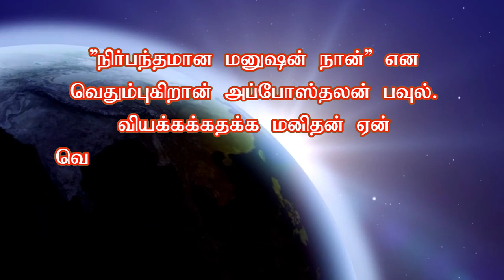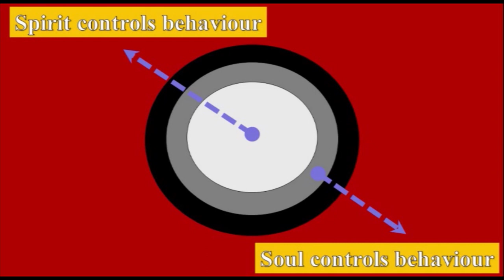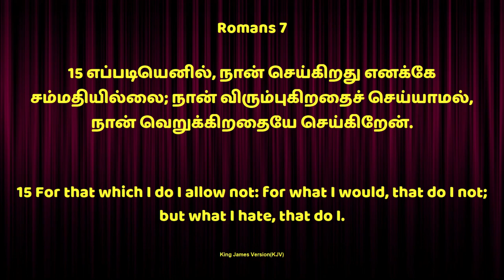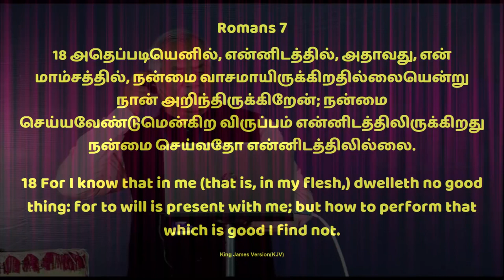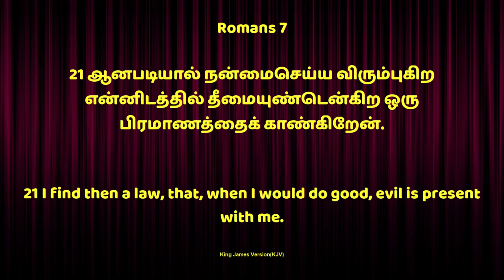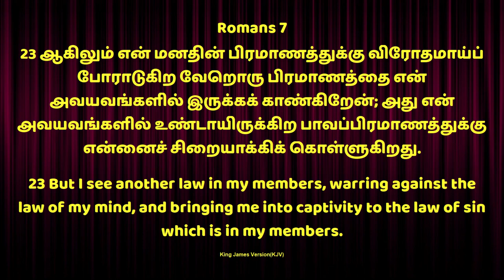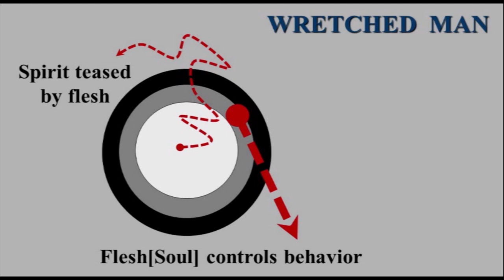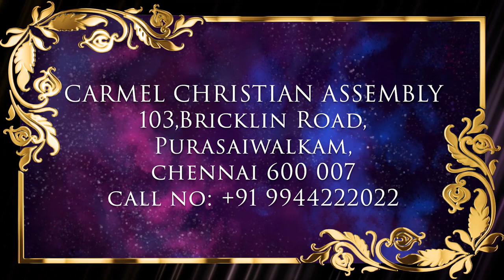வாழ்வியல் கருத்தரங்கம் - மனிதன் ஓர் முப்பிரிவு கூட்டு P2| 2020 | Tam | Pr Robert Simon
Man: A TRICHOTOMY BEING - SPIRIT, SOUL AND BODY (with Visual Presentation)
ஆவி, ஆத்துமா, சரீரம் (சிறப்பு வேதபாடம் படவிளக்கத்துடன்)
A Special Bible Study

Message Title / தேவ செய்தி தலைப்பு: மனிதன் ஓர் முப்பிரிவு கூட்டு P2 | Man: A Trichotomy Being P2

மனிதன் ஓர் முப்பிரிவு கூட்டு P2 | Man: A Trichotomy Being P2 | தமிழ் தேவ செய்தி | முனைவர் இராபர்ட் சைமன் | கர்மேல் ஊழியங்கள் | Tamil Message | Pr. Robert Simon | Carmel Ministries

Our Address:
Carmel Christian Assembly
103, Brickkiln Road,